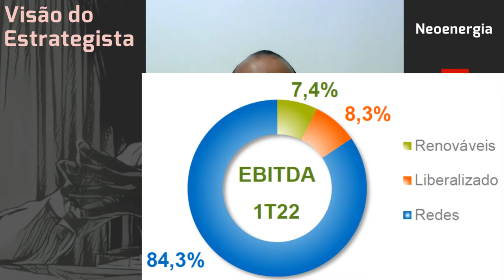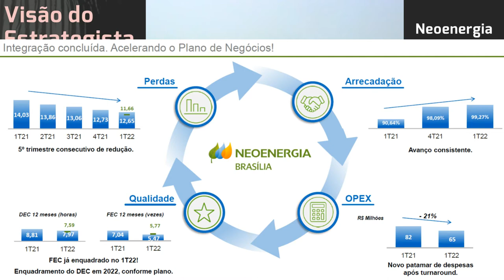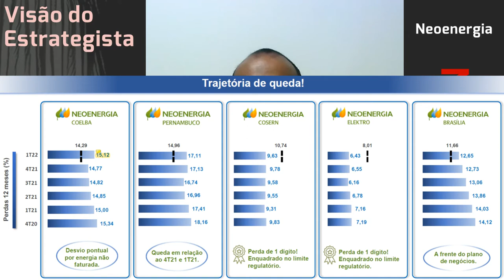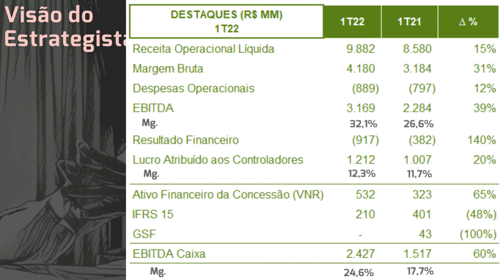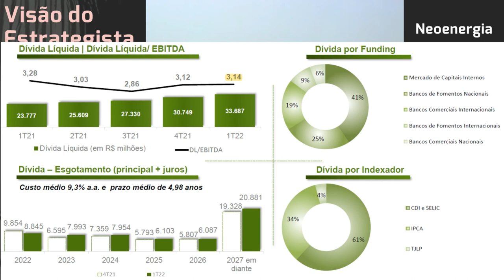27.04.2022 - Visão do Estrategista - Resultados Neoenergia 1T22 - NEOE3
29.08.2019 - Visão do Estrategista - Resultados Taesa 2T19 - TAEE11 (Sobre